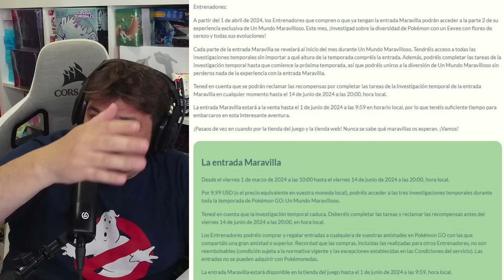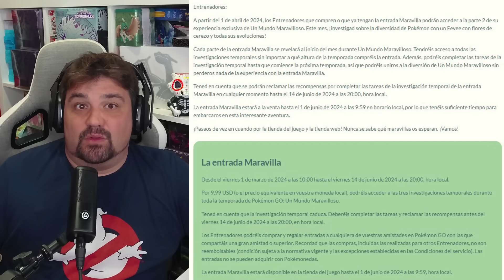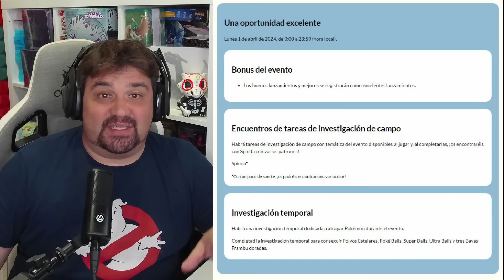🚨 ¡¡ES OBLIGATORIO QUE VEÁIS ESTE VÍDEO de Pokémon GO ANTES de COMENZAR el LUNES!! [Keibron]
¡Keibrons! Hoy os traigo: 🚨 ¡¡ES OBLIGATORIO QUE VEÁIS ESTE VÍDEO de Pokémon GO ANTES de COMENZAR el LUNES!!